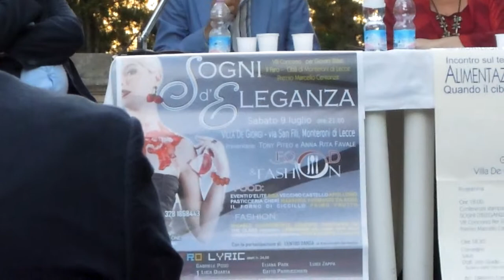Presentazione Sogni d'Eleganza 2011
Giovedì 7 Luglio 2011 Villa de Giorgi - Monteroni

Conferenza Stampa presentazione manifestazione
VIII ed. Sogni d'Eleganza - Fashion & Food
Concorso per giovani Stilisti